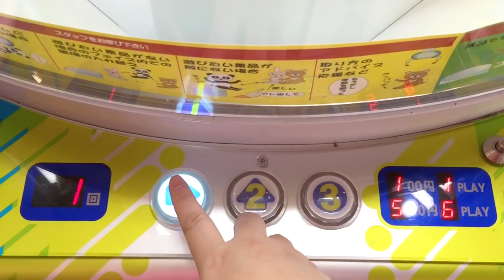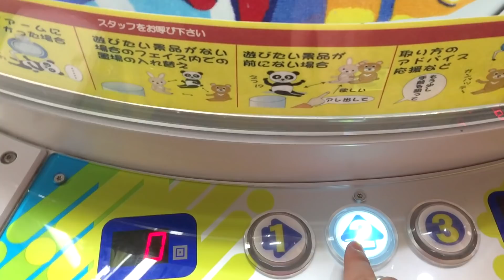Minion Stress Ball Orbeez Squeeze Toy Claw Machine / UFO Catcher in Japan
Cutest minion stress ball squeeze toy. This machine is located in Aeon Mall in Narita.